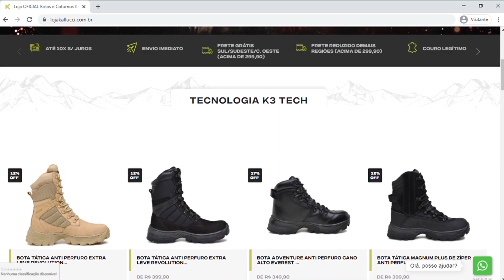Um Natal para quem tem coragem, dica de presente e natal solidário - Deixa eu ver ep. 3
No vídeo de hoje daremos uma ótima dica de presente de natal além de podermos ajudar a fazer o natal de quem precisa um pouco melhor.
Seja um apoiador do OUTDOORS e participe do nosso grupo do telegram
Quer nos enviar um presente ou produto?
Use nossa Caixa Postal:
CEP 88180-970 Caixa postal 22